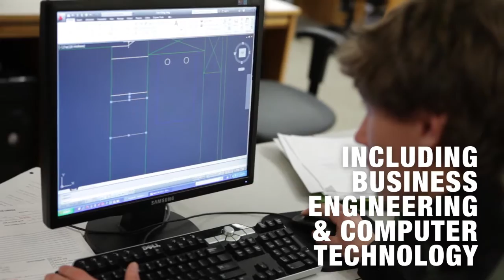LCC International Campus Tour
Lane Community College - Campus Tour